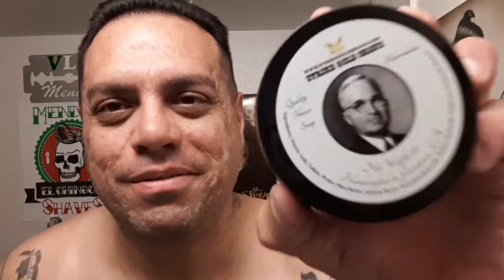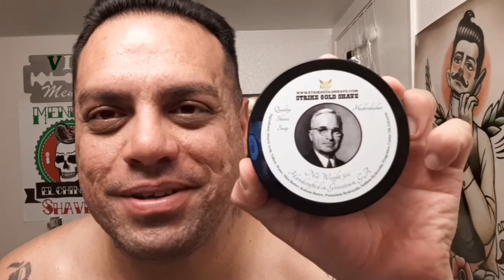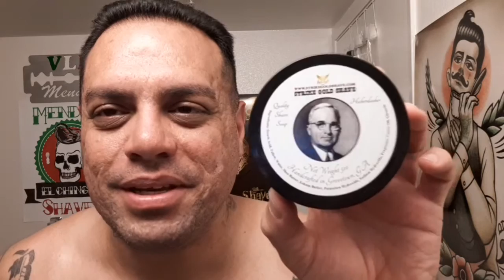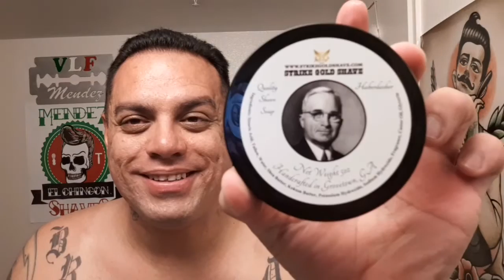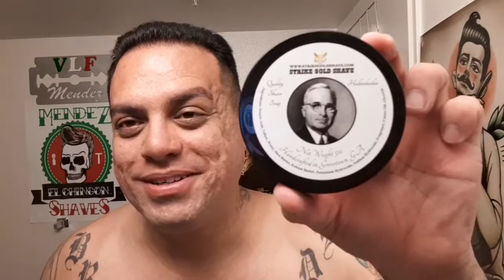STRIKE GOLD SHAVE HABERDASHER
Dark Barbershop Scent"
Haberdasher is like no other shave soap you have ever used. This very complex scented shave soap will actually change scents as you use it. Changing of the scents allows the notes of the soap to become noticeable. This is our luxurious Commander In Chief Formula Tallow Base.

Scent Notes:
Top - Chamomile, Lavender, Clary sage, Bergamot and Lemon

Middle - Carnation, Galbanum, Vetiver, Cedar, Geranium and Cardamom

Base - Tonka bean, Patchouli, Musk and Oakmoss